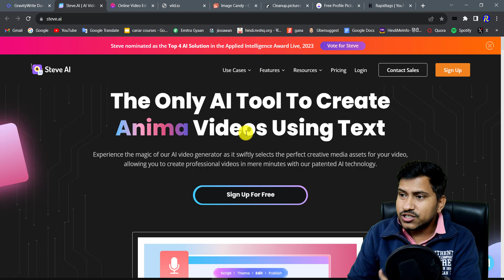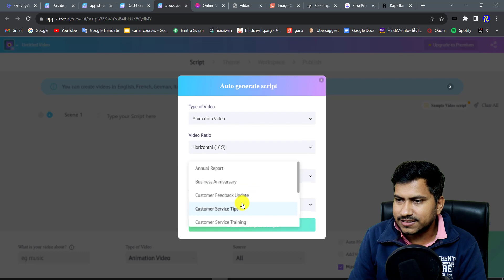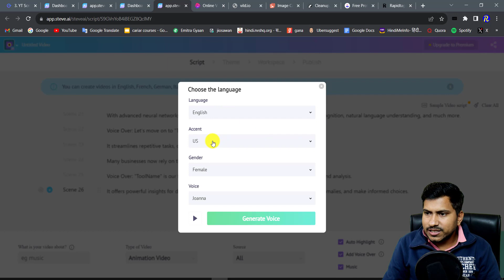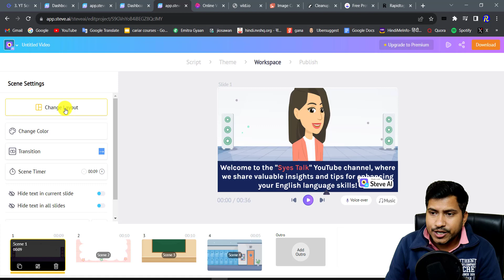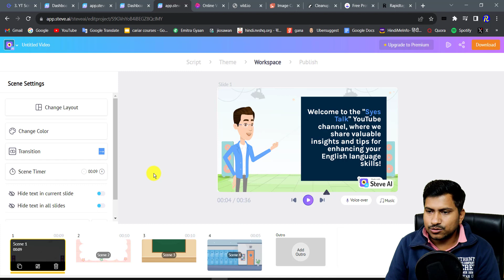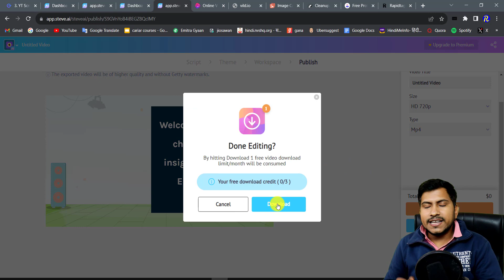text to animation ai | steve ai animation video creation tool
steve ai animation video creation tool | text to animation ai | create animation video with ai | ai cartoon video generator free

About Me
Hello...
     Welcome to SYES (Sandeep Youth Employment services). People know me by the name of syes solanki. this is my channel (SYES talk). We provide latest information about YouTube, Blogging, Make Money Online/offline, Unboxing, review, android application, software, vlog, channel, business ideas, tips & tricks.

text to animated video
text to animated video ai
text to animation video ai free
text to animation video using ai tools for free 2023
text to animation ai generator
create animation video with ai
animation video with ai free
cartoon video ai generator free
cartoon video using ai
steve ai animation video creation tool
text to animation ai

Useful Link